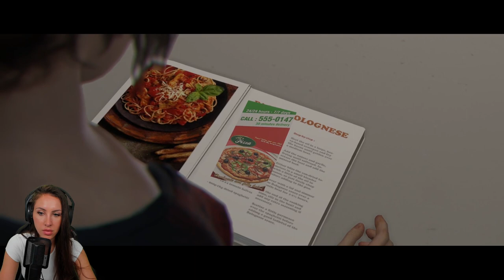Beyond Two Souls 👻 Eine besondere Verbindung...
Heute spielen wir das langersehnte Beyond Two Souls full Game Deutsch im Livestream durch! Ihr dürft die Entscheidungen treffen! Doch seid euch bewusst, dass diese Konsequenzen haben werden! Viel Spaß wünscht euer Saftiges Gnu